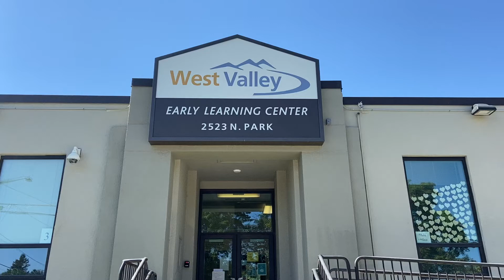Welcome to WVELC